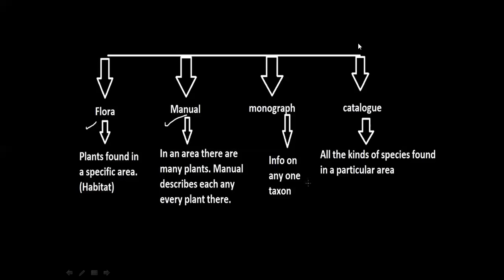FLORA, MANUAL, MANUAL AND CATALOUGE Taanomical aid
For Unacademy subscription SANGU_0303